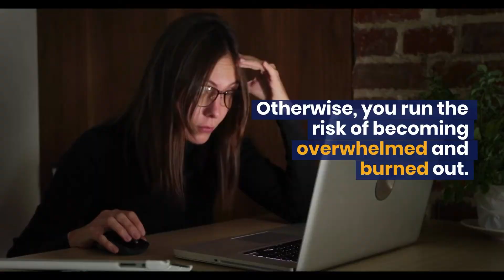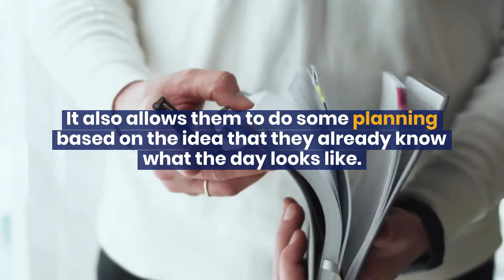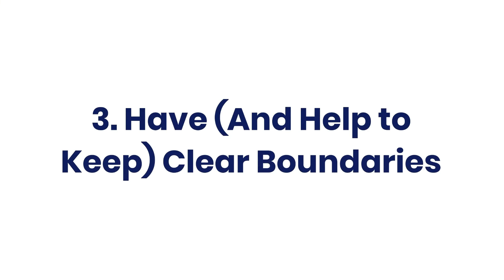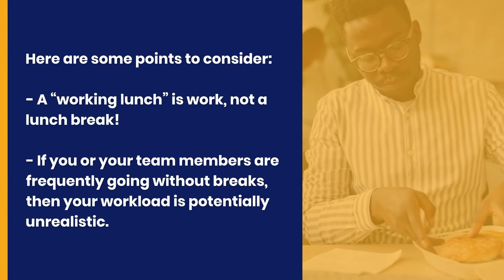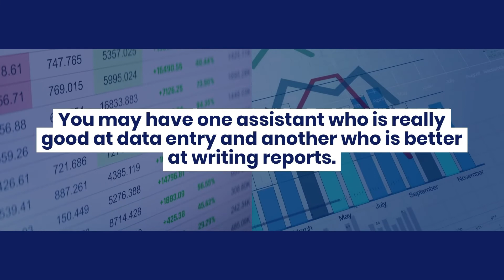Balancing Workload And Preventing Virtual Assistant Exhaustion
A good virtual assistant (VA) is a key asset when your business is remote-based, but did you know there are still high levels of burnout among remote employees? In fact, studies have found that, due to a number of reasons, remote workers are prime candidates for burnout.

Virtual assistant exhaustion is a real thing, and it can not only hurt the VA, but the productivity of businesses as well. In order to prevent VA exhaustion, it is important to create a healthy work life balance. Here are a few tips for doing just that.

The Virtual Hub Ltd

3. Need a Rockstar Virtual Assistant in your Business? Book an Outsourcing Strategy Call with us today & let's get you sorted!

4. Want our most popular training? Outsourcing Masterclass: How to Delegate and Scale Successfully. Watch it on demand.

5. Interested in learning more about how virtual assistants can help your business? Our Ultimate Guide to Virtual Assistants will teach you all you need to know!